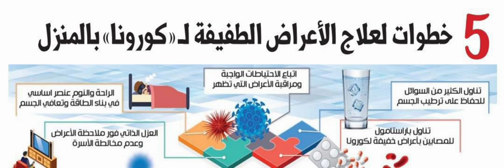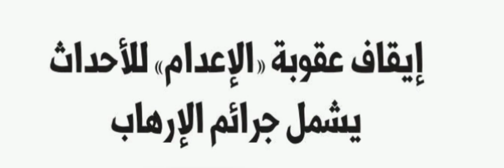ARABIC NEWS HEADLINES ANALYIZING (ALMADEENA) _ASHIQ RAHMAN HUDAWI